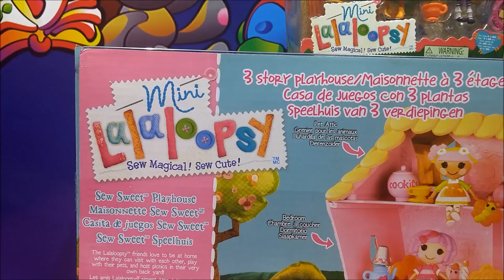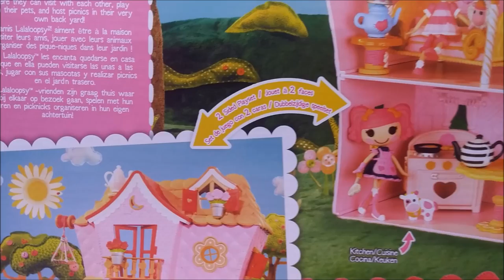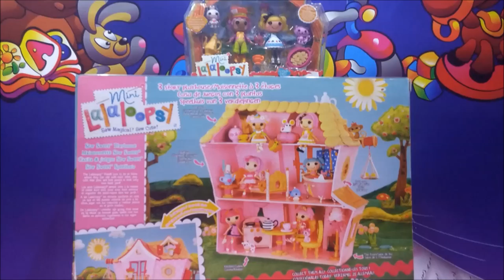Mini Lalaloopsy Sew Sweet House Playhouse With Mini Lalaloopsy Dolls And Exclusive Character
For Kids Worldwide presents : Mini Lalaloopsy Sew Sweet House Playhouse With Mini Lalaloopsy Dolls And Exclusive Character!

❤ Description ❤

For the first time ever, the one and only Lalaloopsy dolls (such as for example Smile E. Wishes, Mittens Fluff n’ Stuff, Tippy Tumblelina Doll, Yuki Kimono, Peanut Big Top Moments in Time Doll, and many others) can have a roof over their sweet heads! This very interesting product – pink, brightly colored and decorated, as well as spacious - is the first ever made Mini Lalaloopsy house, with a very fashionable Mini Lalaloopsy doll in new colors as well as cute pet. This is a fantastically fun place where Lalaloopsy pals can play together, along with having a home all their own. The set consists of a three-storey house, which has various moving parts and an attic for accommodating pets. Also, the house has other very fun and enjoyable features, such as a Dutch front door, a porch swing which can fit two Lalaloopsy mini dolls, a garden hose which can be wound up, a window with shutters which can be opened and shut, a balcony with practical French doors, as well as a cute picnic table. The accessories include an umbrella, a garden hose, a lemonade stand, some drinking cups as well as a jug, and some flower pots, and others. A big bonus is that these accessories and the furniture sets which are included in the other various and delightful Lalaloopsy mini dolls sets can be coordinated completely with this play set, and can be an endless source of delight for your young daughters!

The size of the product is as follows: 42 cm in length, 37 cm in width and 35 cm in height.

Reviews:

“This play set is really cute, and includes a sweet tiny elevator which works quite well and my 6 year old daughter can operate it without any problems at all; it is very colorful and the decorating is very pretty, in the typical Lalaloopsy style. Also, there is a wonderful attic for pets, with a lot of room to fit in the famous fantastically fun Loopsy pets, where they can snuggle up and move about. In addition to this, there are lots of rooms for the abundant furniture collections which can be arranged anywhere, although they are bought separately. However, even with no additional furniture, this delightful play set is very colorful and decorative. I can recommend this play house set highly!” – Mrs Michele Stoleson, Rigby, UK

“My 4 and a half year old daughter squealed with joy when she saw this very pink and yummy house set for her pets and Lalaloopsy dolls! She put all of her many dolls and pets inside the house and played for hours, moving the furniture around to accommodate all the figures. What she especially likes is the porch swings, and immediately she put her two favorite dolls on the swings and played with joy! We both love it!” – Ms Dorothy Perkins Parwani, Brighton, UK

The recommended age for this play set is 4 years of age and over.

Mini Lalaloopsy Littles Sisters School Days Bea Spells A Lot Kiwi Tiki Wiki Spot Splatter Splash